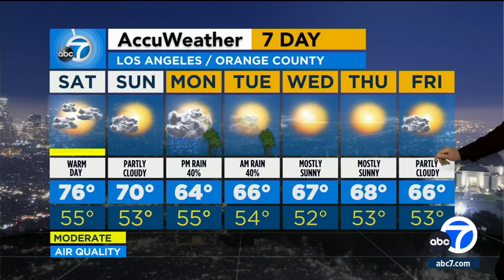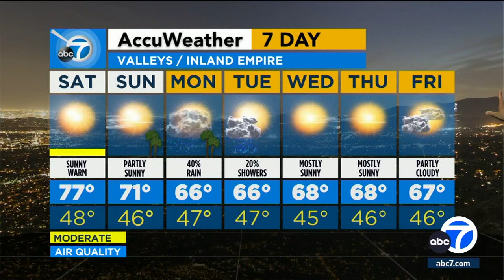Clear, mild weekend ahead in SoCal but more rain will start off the week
Southern California can enjoy a few days of clear skies and pleasant temperatures before a new round of rain moves in.